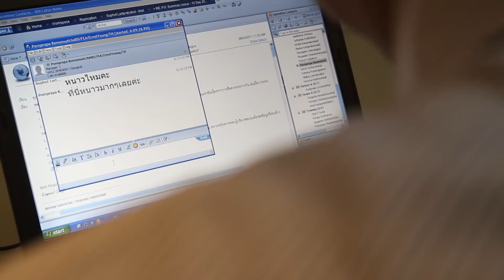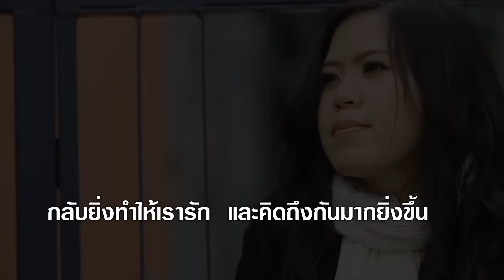WEDDING PRESENTS: Boe+Poe[HD]